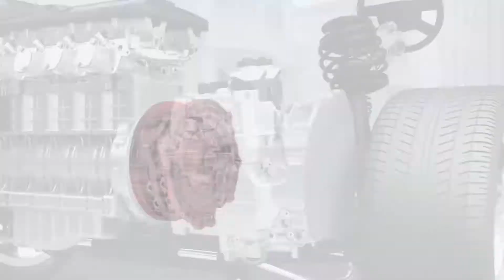Schaeffler hybrid module [Schaeffler]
The new hybrid module from Schaeffler offers a modular solution for a wide range of power trains in order to meet future legal requirements with regard to emissions and fuel consumption. The modular hybrid system is flexible and can be specially designed to suit different transmissions and engines, thereby providing an advantage in terms of efficiency of approximately 22 % for all conventional transmission types.